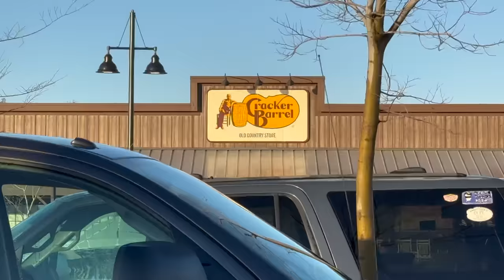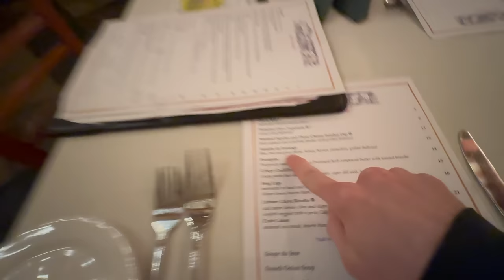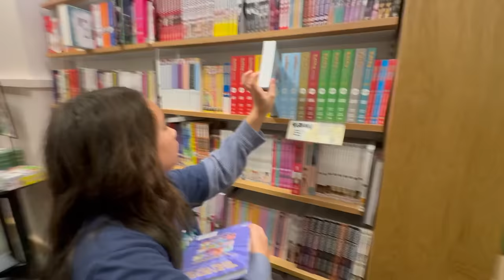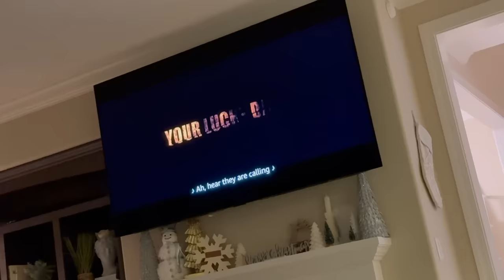GOT SWINDLED! - DAY 19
Who's weak now!?!?!?!?! ...me. I'm still weak